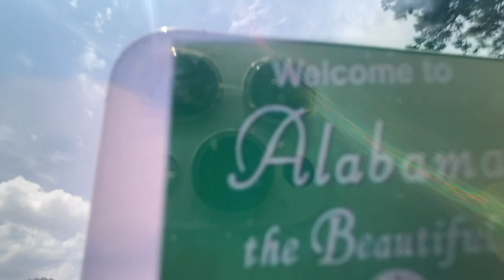What happened is a judge retired in disgrace 4 extorting MRS-EUJENA 4 $5MM &CURRENT JUDGES ATTACKED!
🔥ALL THE LIES BY THE COUNTY WERE 2DESTROY MRS-EUJENA 2ROB HER OF A MILLION DOLLAR TROPHY PROPERTY⚖️
Why? Your Honor U. S. Judge Maze in Federal Civil Rights Case No. 4:23-CV-349-CLM Why must Alabama rob us of our freedom, rights & attempt to take our dignity for their financial gain?
Your Honor, these radicals are domestic terrorists who have an utter disregard for the Constitution and God’s True Purpose of having we hunans on earth! 🌎 Why Alabama do you continue to kill, steal and destroy in the name of God,
and for the love ❤️ of money 💰
Alabama you are known worldwide,
& for going on bout 500 years now,
for misusing the true word of Almighty God for
bloody 🩸 gold 🏆& for the relentless-acquisition;thereof,
by all means necessary even crimes against
humanity; taxpaying-civilians…
men, women & children, &
in this, the 21st century …
Margret Lacey an evil 👿 mastermind V.P. at Cadence Bank is from Memphis TN. & she repeatedly tried to steal Mrs-Eujena’s million dollar property via Banker-and-Marshall-County-Controlled-Corruption-Theft-By-SABOTAGE!
Also Pray for Memphis, Tennessee, Memphis City is CURRENTLY A TRAGEDY &  in a $550MM KILLING OF TYRE NICHOLS LAWSUIT = GOOGLE IT, & Memphs is in the grips of YET ANOTHER HEROIN EPIDEMIC
& rampaging through the MEMPHIS city streets are angry-hurt-people who have taken refuge in churches & with family & friends after being abused in countless ways by police-officers and their own people
& Memphis is also routinely rated one of the most dangerous cities in the nation
& New Orleans is currently rated one of the most dangerous cities in the world 🌎

Pray for peace & pray for Politically Corrupt Memphis Tennessee and Politically Corrupt Marshall County Alabama also known as METH-MOUNTAIN & AS FEATURED ON TWO A & E Documentaries all available on YOUTUBE AND NETFLIX NOW &  please 🙏for yourself and our Nation’s future take the brief time and watch and
listen to on YouTube and or read the lyrics to the prophetic song by Merle Haggard released in 1973 JESUS, TAKE A HOLD &
Dolly Parton’s HELLO GOD, dressed in all white, and the outfit description is the help you identify the correct 👍 video ✅ & WHITNEY’s 1999 best live version of I WILL ALWAYS LOVE YOU, dressed with a bright-silver-long-metal-right-arm-armband, & ELVIS’ version 1972 HOW GREAT THOU ART in blue jumpsuit, & PRAY*GOD-SAVE-THE-BEAUTIFUL-ALABAMA-🌎 -OUR-BEAUTIFUL-ALABAMA,
& PRAY*GOD’S-JUSTICE-FOR-MRS-EUJENA -👵-A-GODLY-MOTHER-&-GRANDMOTHER,
& PRAY*GOD-SAVE-THE-BEAUTIFUL-WORLD 🌎 -OUR-BEAUTIFUL-WORLD-GOD-SAVE-AS-ONLY-YOU-CAN-SAVE-YOUR-BEAUTIFUL-WORLD-FROM-SIN-AGAIN! Pray-that•the-wicked-people
•who-have-attacked-and-relentlessly-ReAttacked-us-grateful-&-simple-people,
•we-the-Lynyrd-Skynyrd-Christian-Family-of-North-East-Alabama •are-held-accountable-for-their-crimes-against-humanity •and-pray-that-their-innocent-families•
•do-not-suffer-greatly-mentally-or-socially
•from-the-consequences •of-the-wicked-people’s •crimes-and-shameful-sins. ✝️Christians Pray For Elders Being Abused Pray For World Peace ✌️ Amen 🙏 🔥AL Conspired Against Us*Ordered Mob Violence Under The Guise Of Public Safety*YET Bragged Of Theft✝️Ala LIED to STEAL 5MILLION CASH &1MILLION LAND &then SABOTAGED 10MILLION then CAME TO KILL US ALL! The New Sheriff Phil Sims is a criminal and has repeatedly violated this nation’s constitutional protections and specifically our due process protections and THE 14TH AMENDMENT PROTECTIONS.  SHERIFF PHIL SIMS ILLEGALLY DISMISSED MRS EUJENA’S APPROXIMATE THREE HUNDRED THOUSAND DOLLAR AUTOMOBILE THEFT RECENTLY & BY UNJUSTLY BLAMING MRS EUJENA FOR FAILING TO COOPERATE WITH THE INVESTIGATION. THE SHERIFF PHIL SIMS ORDERED AND OR CONDONES MRS EUJENA FINANCIALLY ABUSED VIA SLANDER AND SABOTAGE IN HOPES OF GIVING MRS EUJENA’S MILLION DOLLAR PRIME COMMERCIAL REAL PROPERTY TO SHERIFF SIMS’ MEMPHIS BANKER MARGRET LACEY OF CADENCE BANK OF GUNTERSVILLE ALABAMA USA AND A BANK INSIDER EXPLAINED THE BANK FRAUD BY THE SHERIFF AND BANKER TO US AS A WARNING AND THE WARNINGS MANIFESTED INTO THE RAPE OF JOHNSON, THE FINANCIAL RUIN OF MRS EUJENA AND THE DEATH OF BROTHER CHAPPELL. We have been re-attacked by our own government and for our wealth. The st. gov’t orders and or condones this violence for power, control, resources & revenge.  The Supreme Court’s Scathing Rebuke in Case Number 1051726 Exposed A Five Million Dollar Extortion Scheme. The sheriff was warned by federal judge Annemarie Carney Axon on 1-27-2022 to stop abusing Mrs. Eujena R. Collings GOOGLE CASE 4:21-CV-519-ACA and the Sheriff is now in direct contempt of the federal court mandate because he recently illegally dismissed a $300K auto theft case blaming her saying she refused to cooperate with the investigation and the investigation NEVER HAPPENED the sheriff is big buddies with Margret Lacey the banker. The Alabama schemes cost MrsEujena her fortune and Chief Executive Officer Johnson his life-peace due to PTSD and Chappell✝️HIS VERY LIFE🩸🇺🇸🙏⚖️